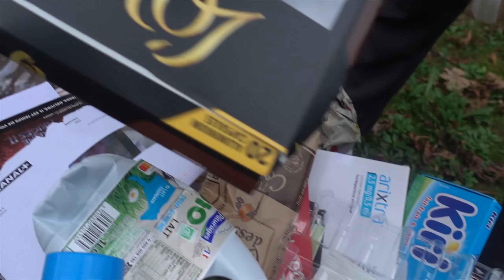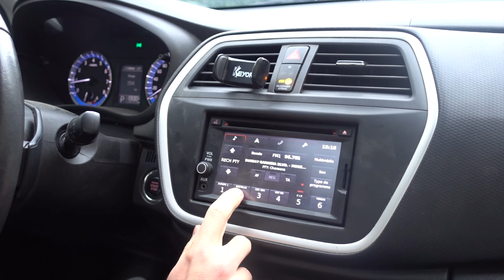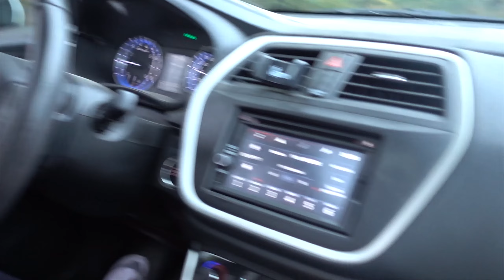Comment sauver la planète en s'amusant ?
Quoi de mieux que de commencer l'année avec de bonnes résolutions ?
Vous aussi, sauvez la planète : jetez des bouteilles !